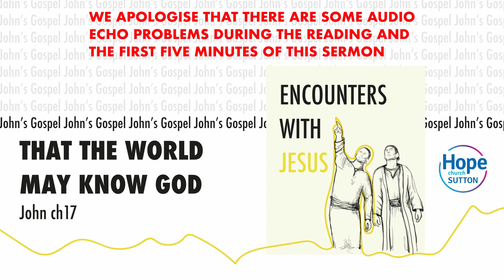Sermon: That the World May Know God | John ch17 | 9 Aug 2020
Preacher: Tim Saunders